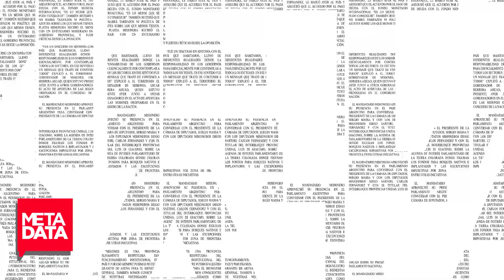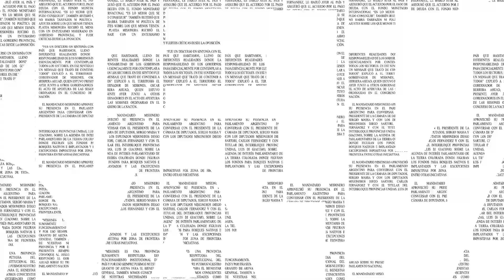MetaData #2024: que se rompa y no se doble, por las jubilaciones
La Cámara de Diputados de la Nación no logró el dos tercios para confirmar la ley de reforma previsional, y así se ratificó el veto del presidente de la Nación Javier Milei en la materia. La decisión de legisladores del radicalismo en este tema provocó el comienzo de una ruptura interna, que tiene al misionero Martín Arjol como protagonista.